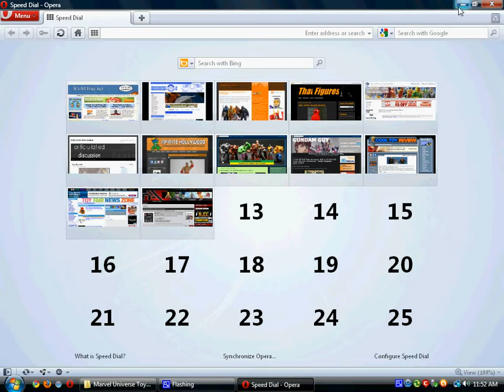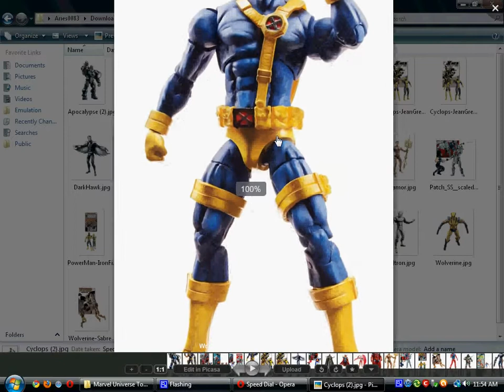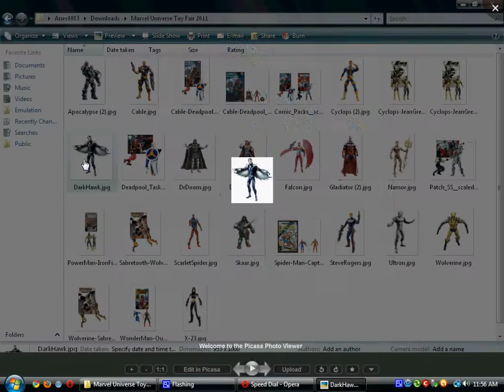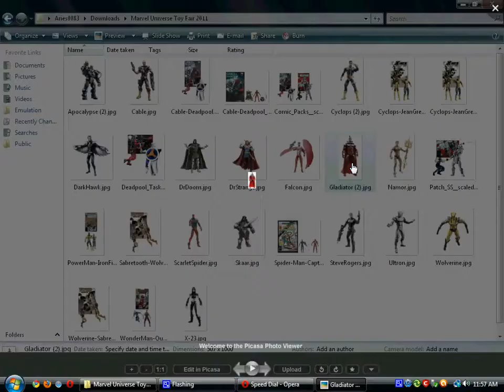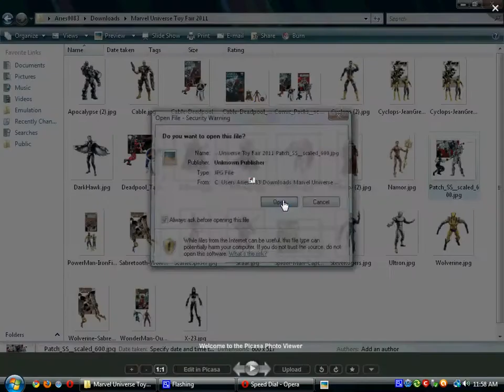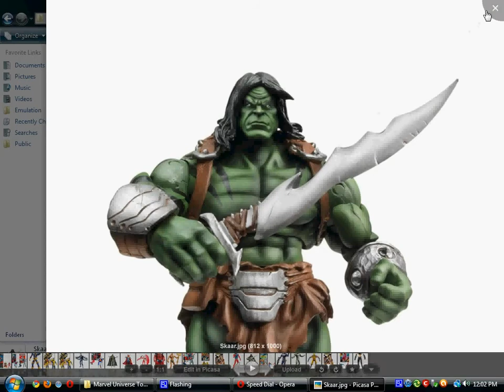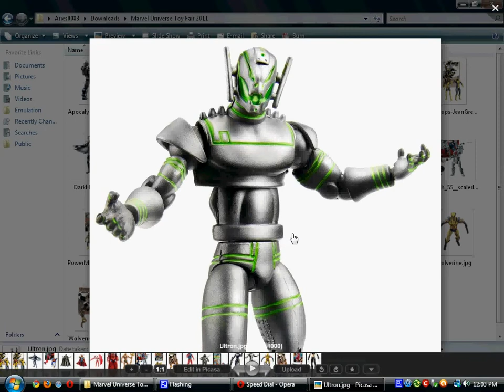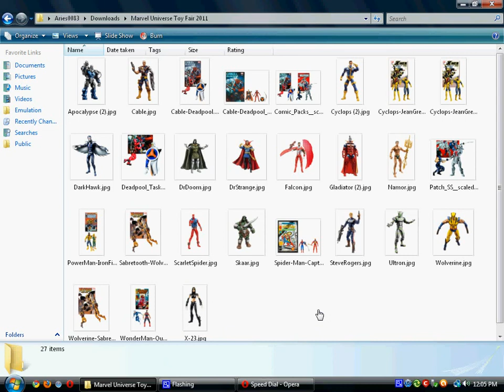Marvel Universe Toy Fair 2011 Thoughts